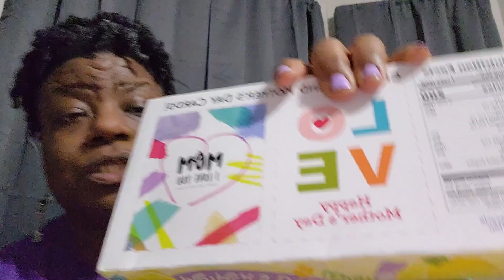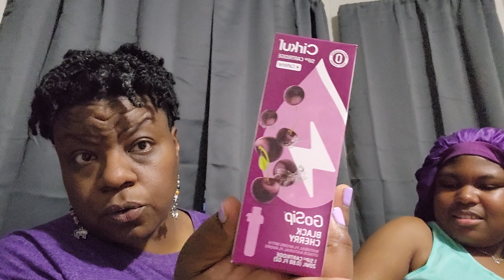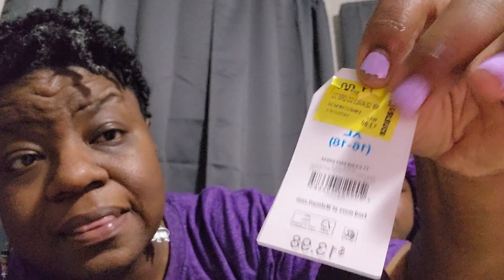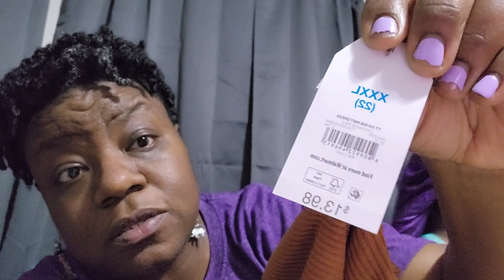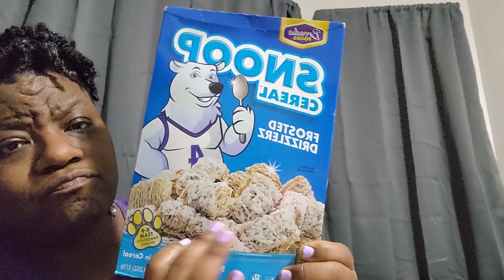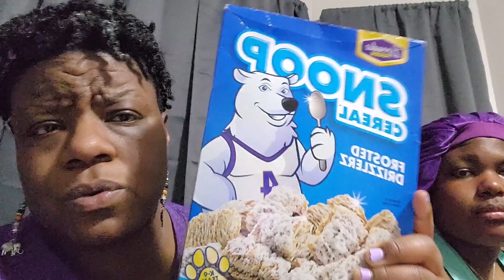Shopping Haul/ Fun Finds/Walmart clearance